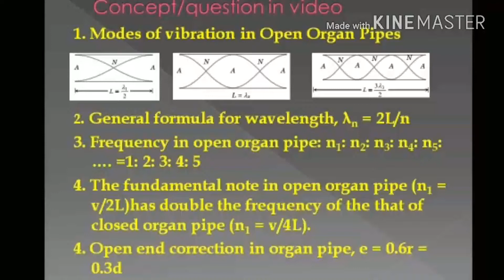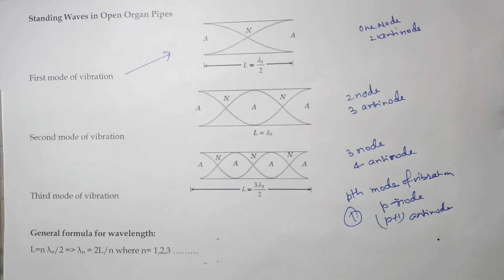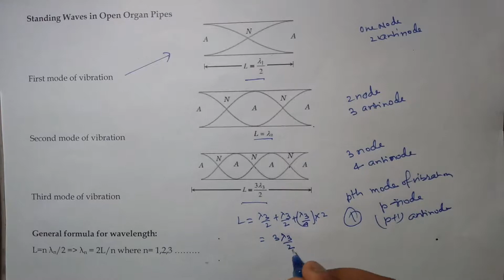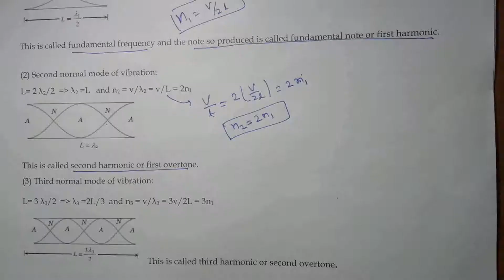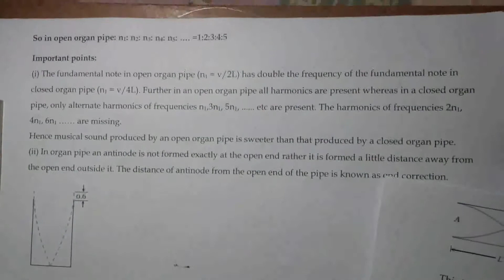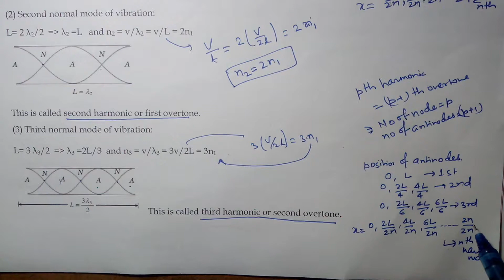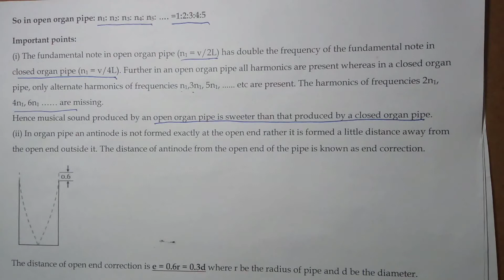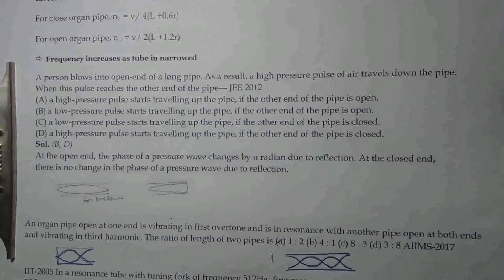Sound Part 26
Open Organ Pipe and its mode of Vibration